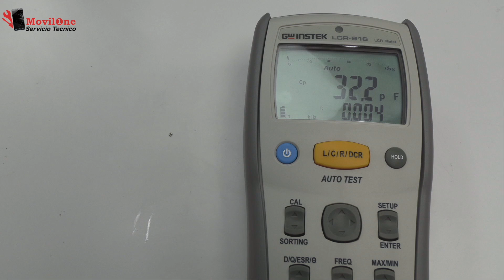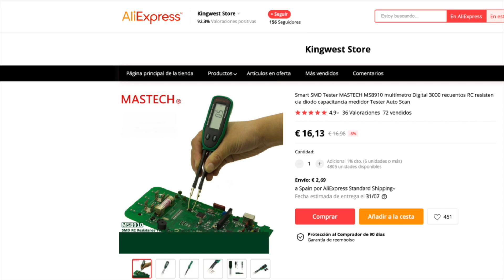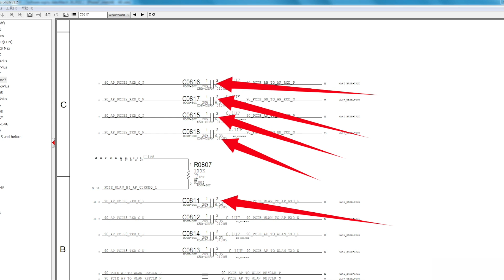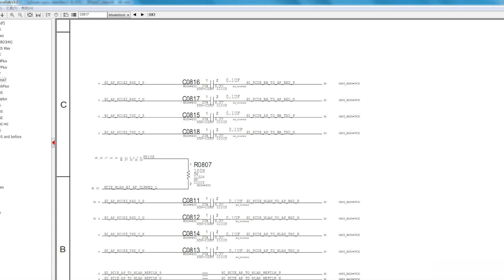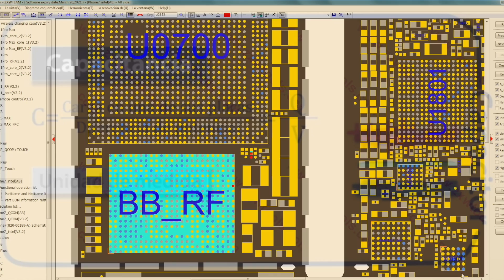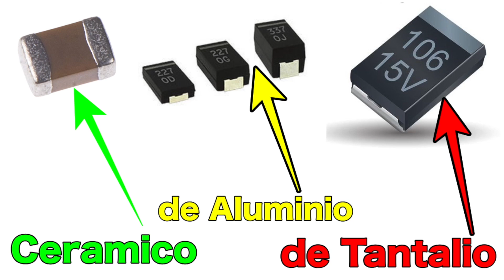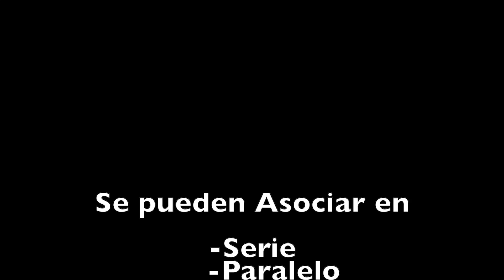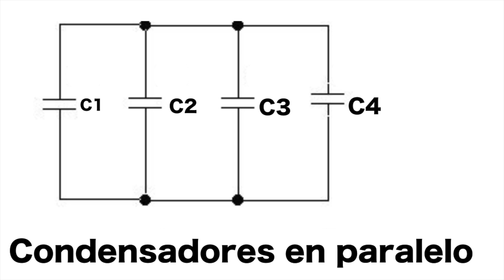Condensadores SMD Clase 3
¿Cómo medir los condensadores SMD? En la clase numero tres vamos hablar sobre los condensadores de superficie. Son componentes muy pequeños soldados directamente en la placa base.

 Los condensadores son componentes SMD, que se pueden clasificar en tres categorías: condensadores de tantalio, de aluminio y cerámicos.
 También podemos encontrar estos condensadores en serie o paralelo.

  En este video vas a tener la respuesta de todas estas preguntas:
Cómo se miden los condensadores SMD
¿Qué son los condensadores SMD?
Cómo saber si un capacitor electrolítico está dañado!
La capacidad de un condensador SMD?
¿Qué pasa si un capacitor está en corto?
¿Cómo se miden los condensadores cerámicos?
¿Cuáles son los tipos de condensadores?